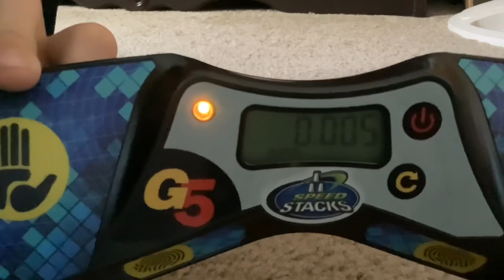Force Cube World Record!